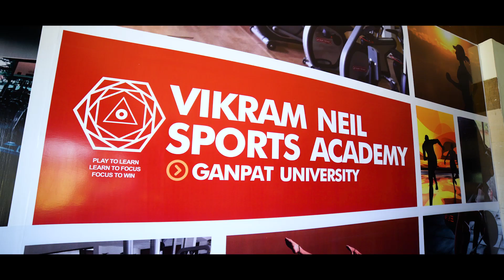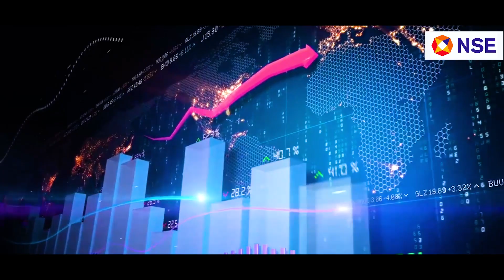Study in India | Study in Gujarat | Study in Ganpat University (GUNI)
Our Greenest, Cleanest and 24 X 7 secured campus is spread across 300 acres with modern learning infrastructure, comfortable student housing with a dedicated block for international students, delicious non-vegetarian, vegetarian and staple food. The Vikram Neil Sports Academy has full Greenfield football and cricket ground, Olympic size swimming pool, fully equipped gymnasium and many other sports facilities.

Our academic structure emphasises a lot on hands-on training and making learning a fun.

When our students learn at our Centres of Excellence, they actually equip themselves with the skills that industry will require when they graduate.

Our commitment towards creating limitless opportunities to global learners is demonstrated by the kind of Industry Relevant Courses we design and offer and our Centres of Excellence in association with Suzuki Motors (for Automobile), Bosch Rexroth (for Automation Technologies), Micro Focus (for DevOps, Machine Learning and Artificial Intelligence), IBM (for Cloud Computing and Big Data), EC- Council (for Cyber Security), NAASCOM (for Future Skills), National Stock Exchange (for Capital Markets), SafEducate (for Logistics & Supply Chain) and Shalby Hospitals (for Healthcare) to name a few.

Currently we offer 22 Diploma, 44 Undergraduate and 50 Postgraduate programs in Engineering, Business&Management, Entrepreneurship, Computer Applications, Pharmacy, Pure Sciences, MaritimeStudies, NauticalScience, FoodTechnology, Architecture, Design, SocialScience, SocialWork, Commerce, and Law.

This is the reason why every year, more than 5000 students opt to study with Ganpat University and to be a part of the league of future leaders.

Come and experience limitless Possibilities by opting Ganpat University for your higher education.